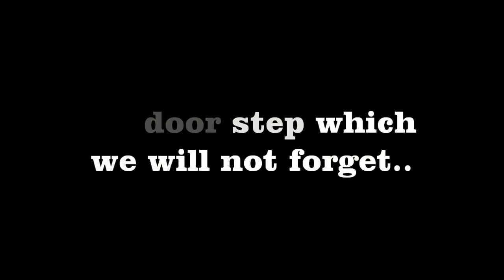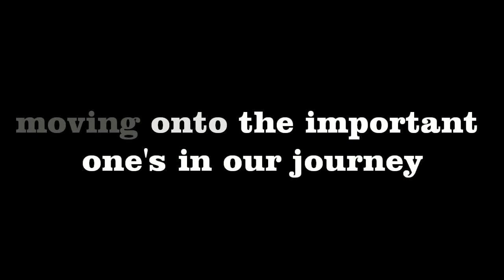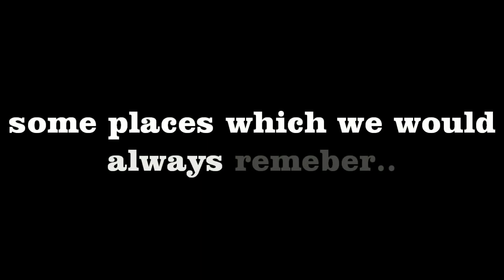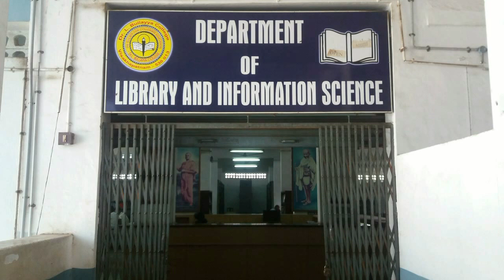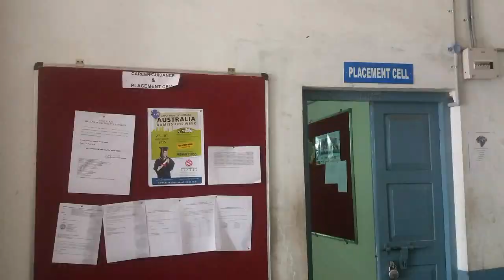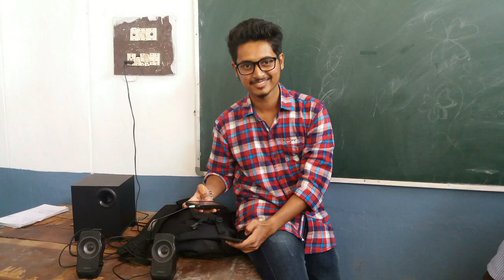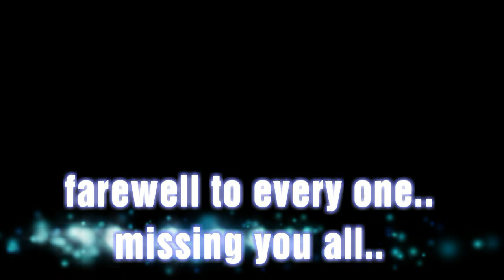bcom 2013-16 batch farewell presntation(Dr.lb college)